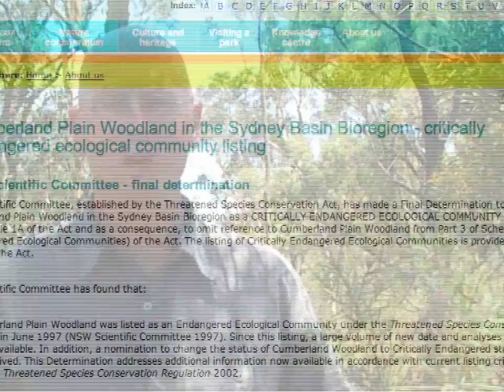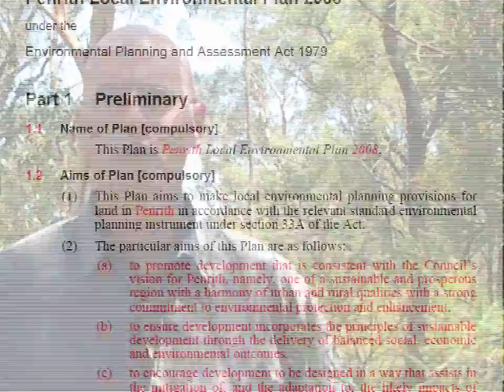Save Endangered Cumberland Woodlands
Save the Endangered Cumberland Plains Woodlands - Western Sydney Conservation Alliance - Penrith NSW Australia - January 2010